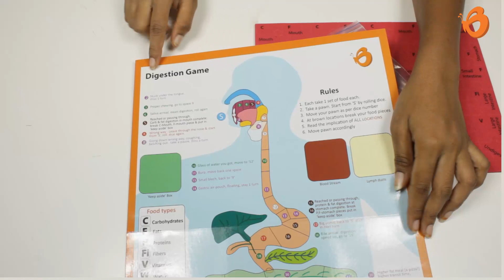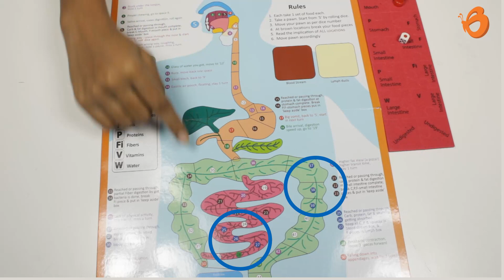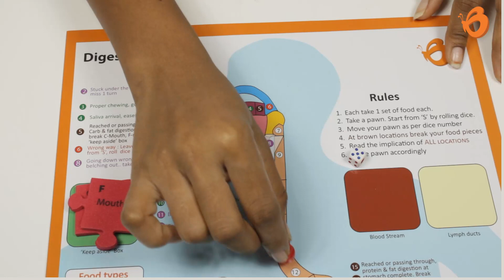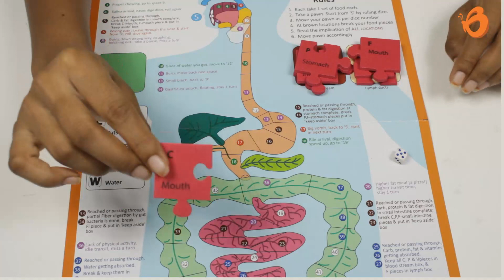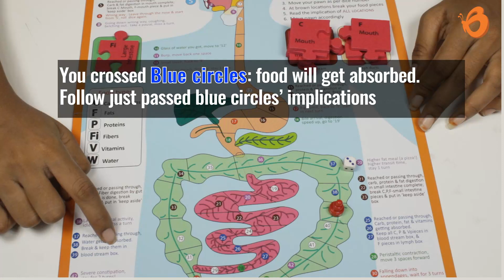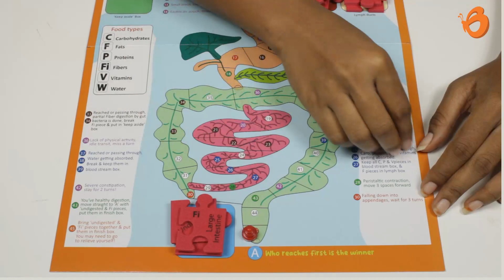Digestion Game | Butterfly Fields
We are Teachers, Engineers, Designers, Architect, Microbiologist, Mathematician – we are the Innovation & Design team at Butterflyfields. The products have been designed after understanding the needs of Indian education system through 1000+ hours of teacher interactions, 10,000+ hours of student interactions. Each product comes through 100+ hours of dedicated R&D and has been refined over after observing its usage by 5000+ children.
We don’t stop here though– Through continuous innovation, we strive to offer you better and more each year and join hands with you to make a difference!